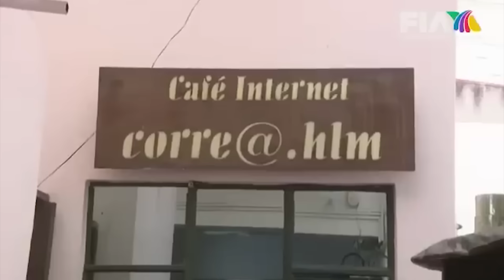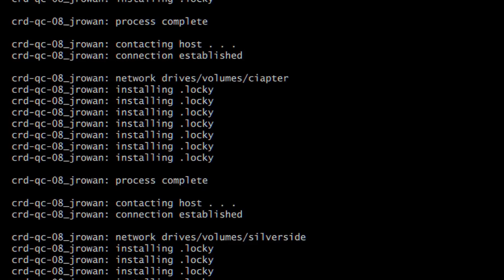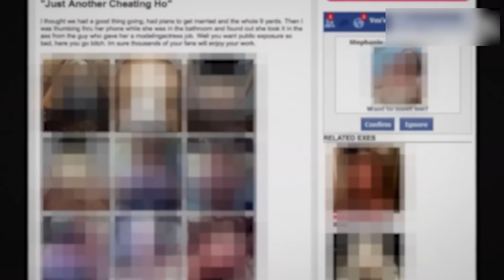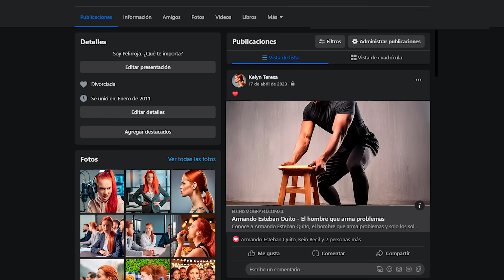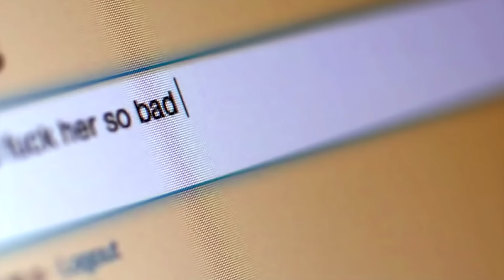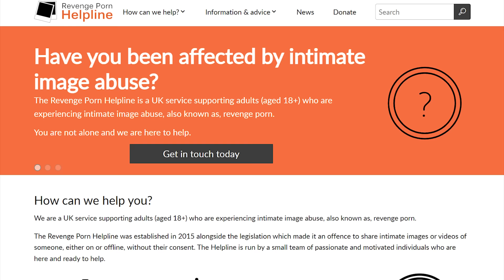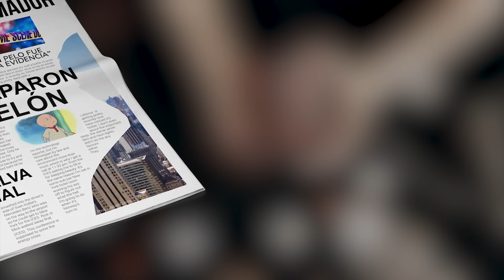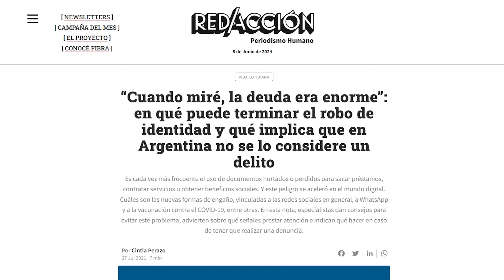¿Desaparecerás de Internet como Lana Rhoades?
Lana Rhoades antes y después. Kendra Spade y Lana Rhoades hablaron en exclusiva. Pero Lana dijo que quería comprar todo su contenido de Internet.

¡Hola Humano! Bienvenido a un vídeo de MarginalMedia.
En este vídeo de hablamos sobre la huella digital, el concepto del "derecho al olvido" en Internet y te contamos la historia de cómo la ex actriz del cine para adultos Lana Rhoades anunció que compraría todo su contenido y lo retiraría de Internet.
¿Recuerdas cuando iniciaste en internet? Comparte tu experiencia en los comentarios. Redes sociales como Hi5, Sonico y Facebook marcaron una era a partir de 2005 y desde entonces la gente ha venido llenando Internet de fotografías personales, íntimas y por supuesto memes. Prueba buscar tu nombre en Google y podrías sorprenderte con lo que encuentres.
El derecho al olvido que quiere tener Lana es el mismo que gente como tú y como yo buscan por estos años. Borrar todo aquello que les avergüenza o se convierte en un impedimento laboral, educativo y hasta social. No solo contenido subido por nosotros mismos sino también el que otros publican. ¿Conoces el concepto de "n0por venganza"? A ese me refiero. Como otros suben fotografías íntimas de algunas personas a Internet y ahora poder borrarlo para siempre es tarea complicada por no decir imposible.
Si te encuentras en la situación de tener información no deseada circulando en Internet, ¿qué pasos puedes seguir? Intenta comunicarte con la plataforma o sitio web en el que aparece la información y solicita su eliminación. Si no obtienes respuesta, llega el momento de recurrir a los motores de búsqueda como Google.
En el vídeo reflexionaremos sobre el equilibrio entre privacidad y libertad en la era digital, recordando que todos tenemos derecho a proteger nuestra identidad en línea.
Únete a nosotros mientras navegamos por este fascinante laberinto digital. Nos vemos en el próximo video.

Línea de tiempo:
00:00 - Introducción
02:39 – El "Derecho al Olvido" y cómo acceder a él
06:13 – La 'N0p0r Venganza' y el caso Lana Rhoades
09:33 – Conclusión

Realizado por: César A. Zalamea

🎹Créditos musicales (de la Biblioteca de Youtube)
Chase - The Brothers Records
Cruiser - Magic In The Other